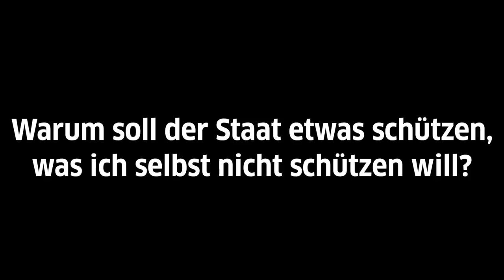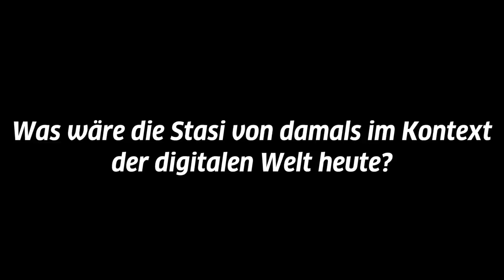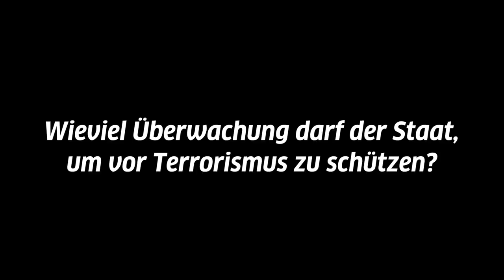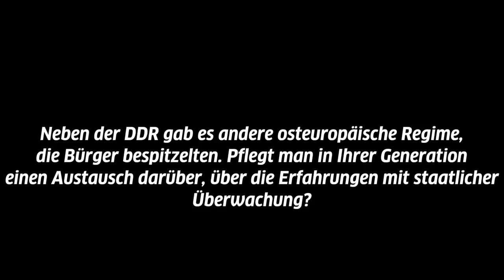Marianne Birthler: Why should the state protect something I don’t want to protect myself?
Marianne Birthler served as the Federal Commissioner for the Stasi Records, responsible for investigating the past crimes of the Stasi, the former communist secret police of East Germany.
This interview was conducted in conjunction with the P3M5 theater project.